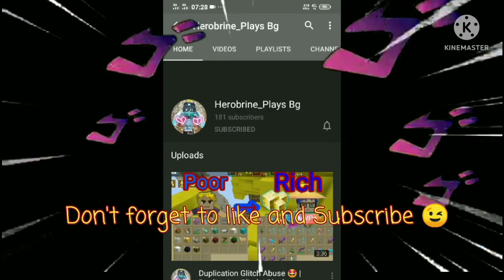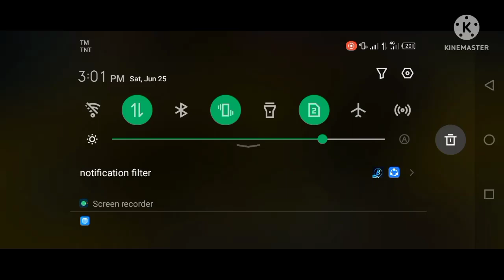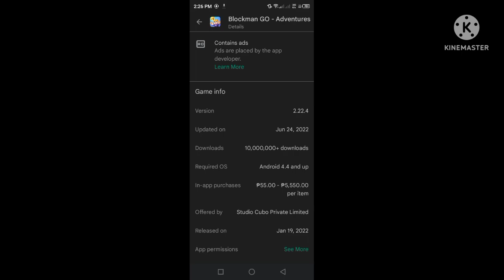Skyblock New Duplicate Glitch!! 😱 ⟨2.22.4⟩ | Blockman Go